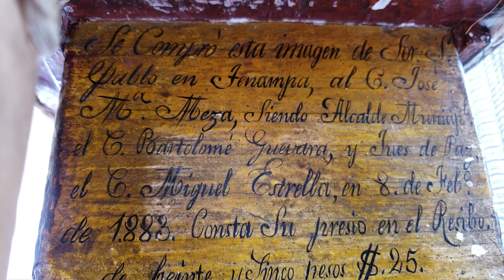la antigua imagen de San Pablo, que generan en el pueblo de San Pablo Coapan fue tallada en 1883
La Antigua imagen de San Pablo,   que veneran en el pueblo de San Pablo Coapan de el municipio de Naolinco Veracruz, fue tallada por Don José María Meza y Aguilar, en 1883 y costo  $25.00.
Una historia muy bonita, en ese tiempo Coapan era municipio, consta este dato en la peana del Santo donde tiene escrito estos datos.